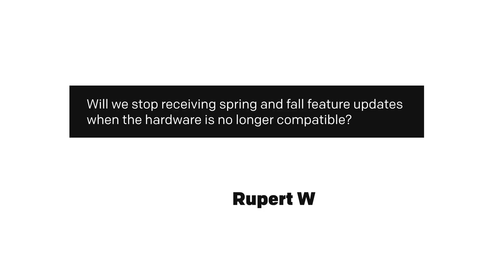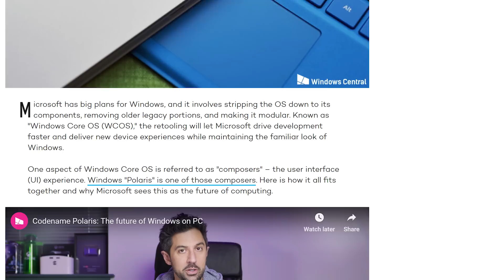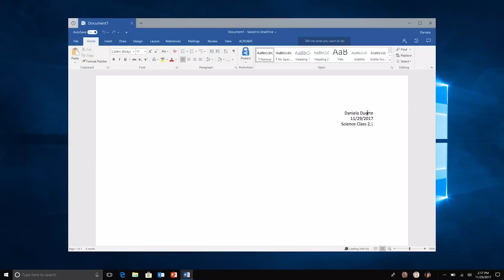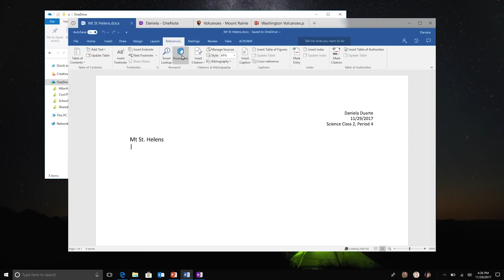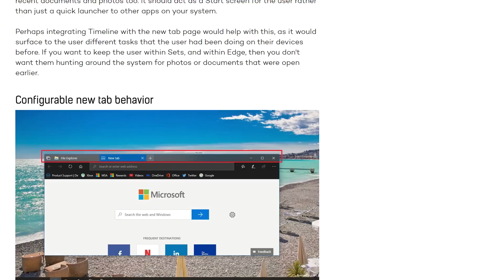How Microsoft Shifting to Chromium Affects Windows Sets AskDanWindows 55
Send your questions on Twitter with the hashtag AskDanWindows and Dan might answer it in the next episode!

In this episode:

-My whole family have Haswell-generation i5 or i7 convertible touchscreen PCs running Windows 10. Will we stop receiving spring and fall feature updates when the hardware is no longer compatible, just like my old Lumia 640LTE did, which stopped at v1703? - Rupert W

I know Microsoft has no plans to release a “smartphone” again, but what are the chances that a partner such as Wiley Fox, Nokia, HTC, Dell, etc. producing one based on WCOS since not all of us need a large foldable device? - Paul B.

Surface headphones - when they are connected to PC and phone at the same time, are there any problems? Is it easy to connect them with PC and mobile and would you recommend them for work? - Eyjólfur Á

With  the recent news of Microsoft Edge shifting to Chromium engine, how will this affect Windows Sets in the future? @egielity